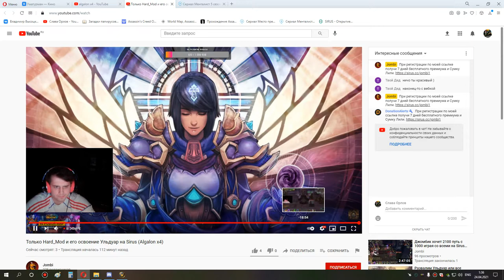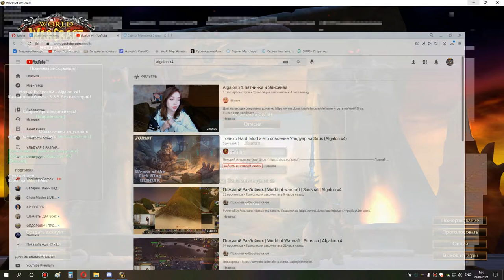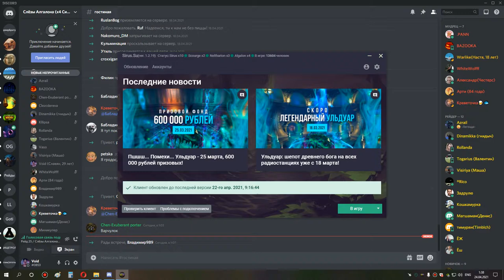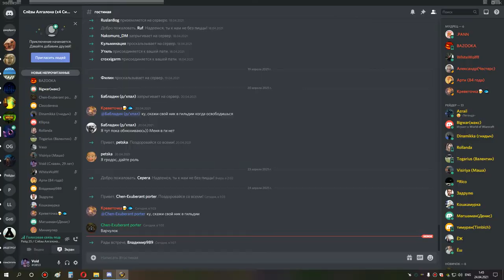са 25 рдру-сова 23 04 21